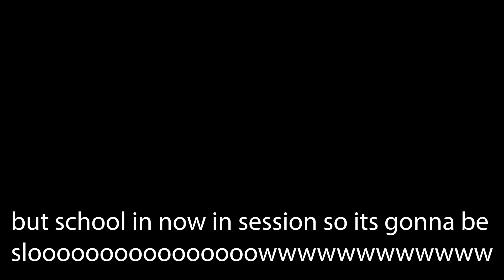I only make videos If I have fun! I'm looking to have fun with youtube again!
I'm back but at random intervals. Which is fine :)